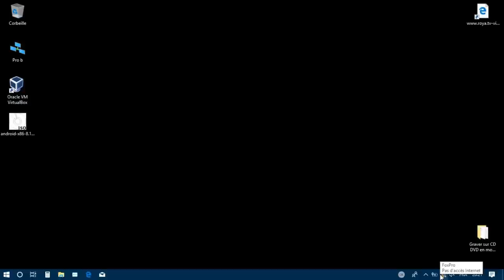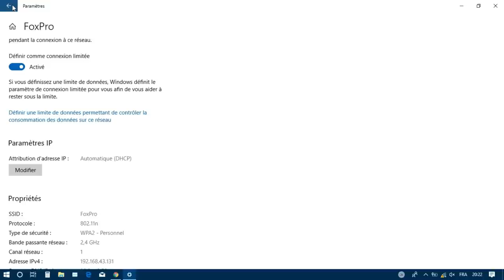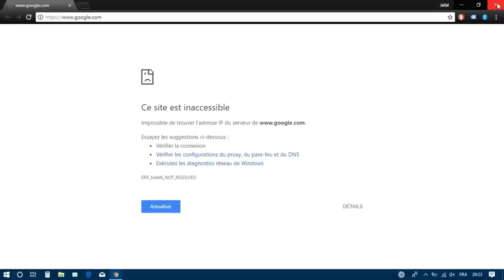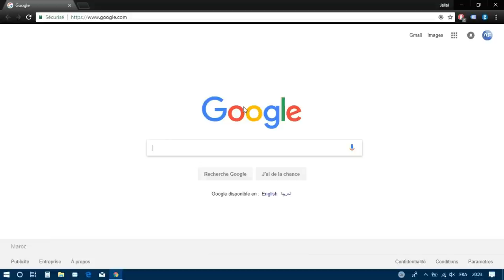Changer de serveur DNS Astuce Windows 10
Adresses DNS Google: 8.8.8.8 et 8.8.4.4
Adresses OpenDNS: 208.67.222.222 et 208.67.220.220
Adresses DNS CloudFlare: 1.1.1.1 et 1.0.0.1